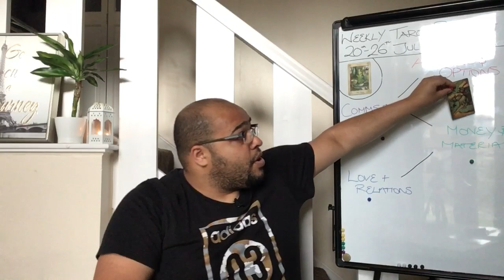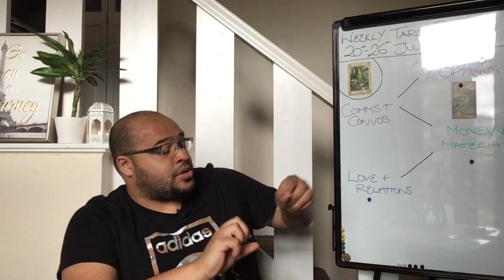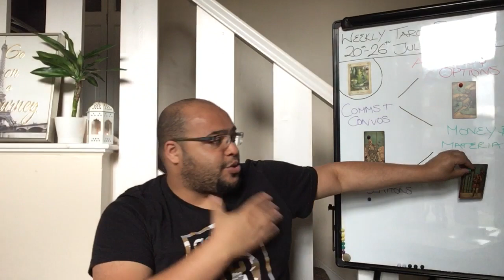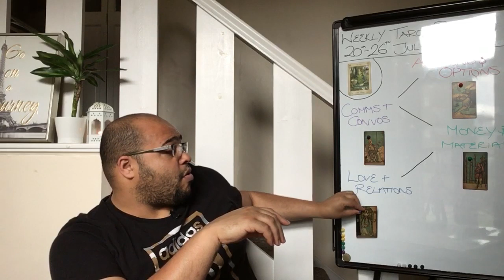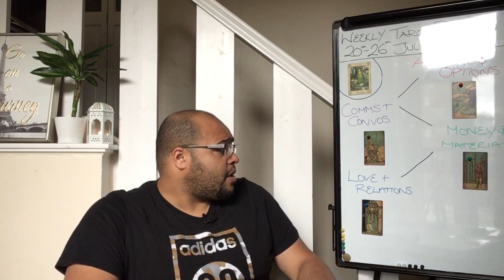Virgo Weekly Tarot TAKE A BREATH FIRST ! 20th - 26th July 2020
The Virgo Weekly Tarot Reading is an insight into what the month ahead is like in its energy, outlook and general trends and themes. This will focus on Your Actions & Options, Communications & conversations, money & materials, and your Love and relationships. All of this under the influence of your key to the week, so that it ties in directly to your month ahead readings.